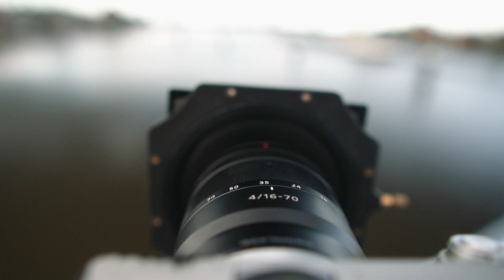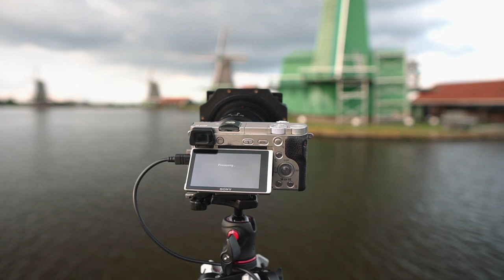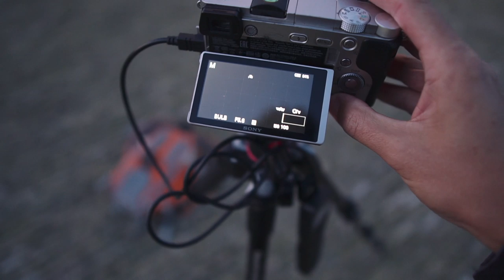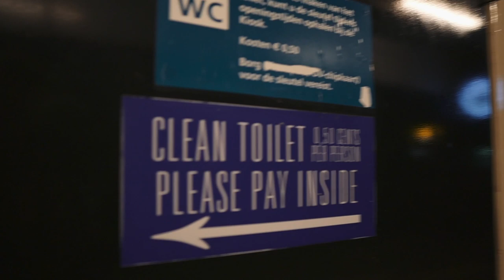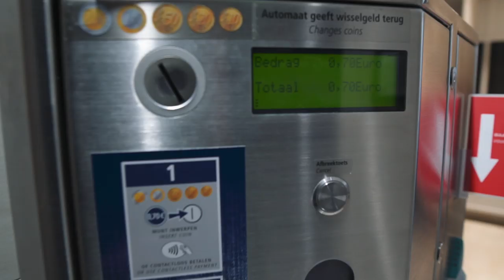Of Windmills and Bathrooms in the Netherlands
I'm back in Europe, first stop: the Netherlands. This time I photograph some of the typical windmills and struggle with the bathroom situation.

*** Film Photography
Bronica MF Camera
80mm f/2.8
150mm f/4
Shutter Release Cable

*** Digital Photography
I use 2 Sony APS-C cameras. I usually carry with the a6500 with the 16-70mm lens mounted on it, and the a6000 with the telephoto 55-210mm. Always ready to go. I also have a set of primes for when the scene requires a faster lens or something more specific.

16-70mm f/4
12mm f/2
16mm f/1.4
30mm f/1.4
56mm f/1.4

*** Accesories
6-stop ND filter
10-stop ND filter
15-stop ND filter

I use the tiny Sony RX100VA to record most of my videos, although I'll use the a6500 for some of them as needed. I record the audio with a lavalier mic connected to my phone.

Lav Mic
Zoom H1
Memory card